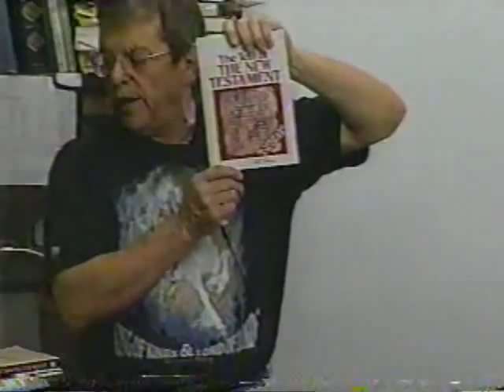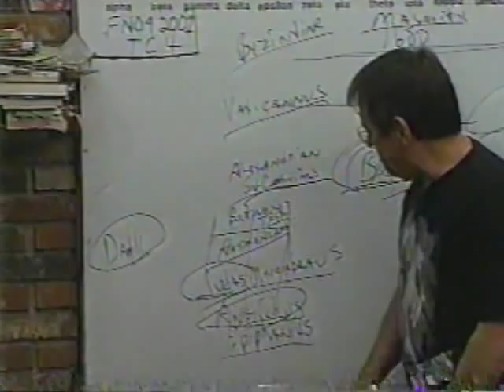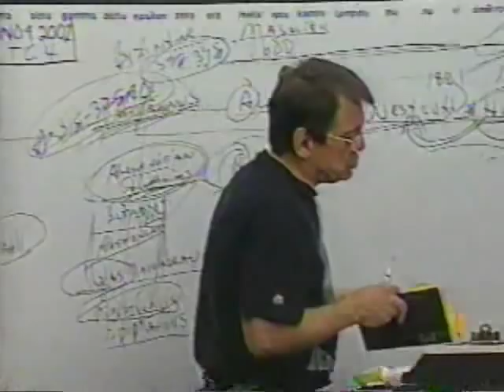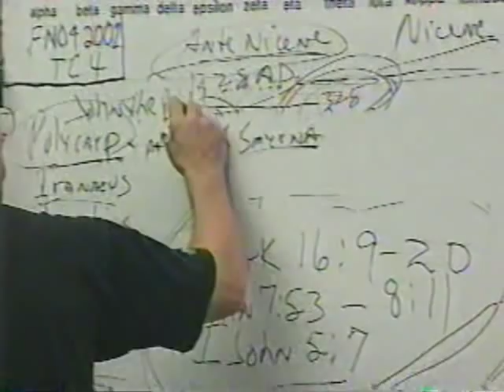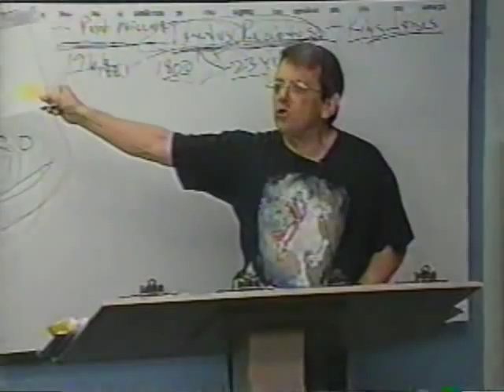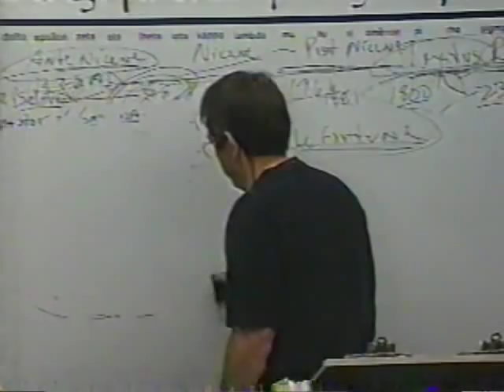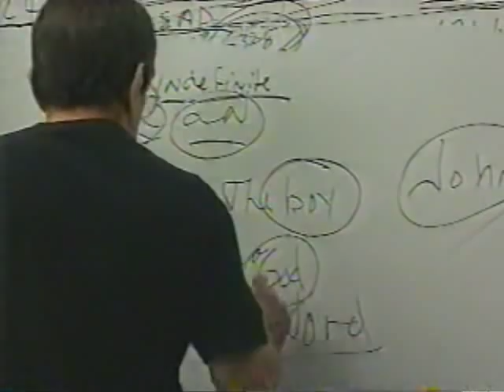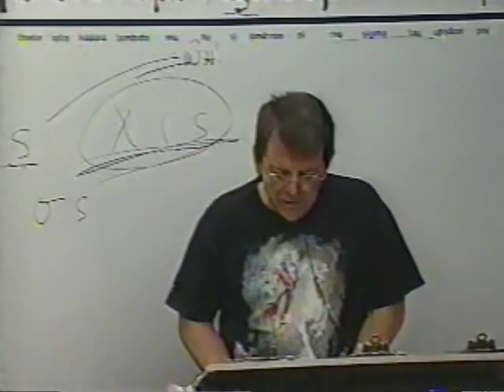Textual Criticism, Part 4: How Textus Receptus is Older Than Wescott & Hort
Sermon TC4  (Textual Criticism Series, Part 4)
The history of the Textus Receptus and Wescott & Hort texts.  How the Ante Nicene fathers, by their own words, approved the manuscripts composing Textus Receptus over those of the Wescott & Hort.  An expose of the faults in the Wescott & Hort which far outweigh (in both significance and quantity) those of the Textus Receptus.  Textus Receptus (or 'Received Text') is the foundation of the King James Version bible as the Westcott and Hort is for NIV

Grace & Truth Ministries